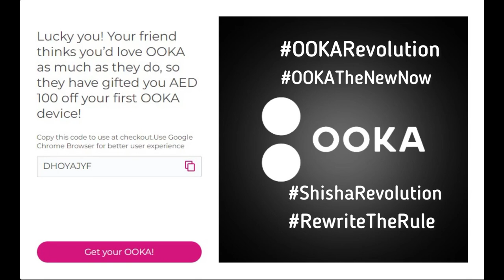THE OOKA REVOLUTION | Dherick Montenegro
OOKA - Rewrite the rules - Shisha without charcoal in 5 Minutes
Experience the ultimate shisha with style and convenience. Whether you're on the go or at home, OOKA is your perfect companion.